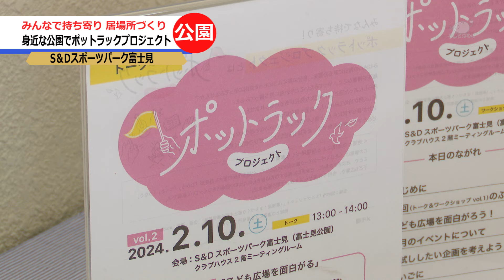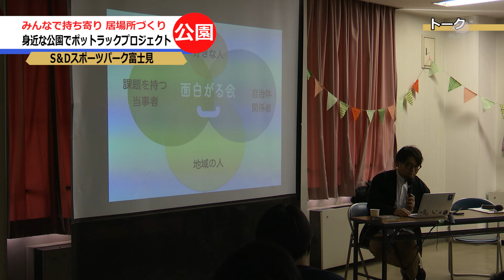みんなで持ち寄り居場所づくり ポットラックプロジェクト